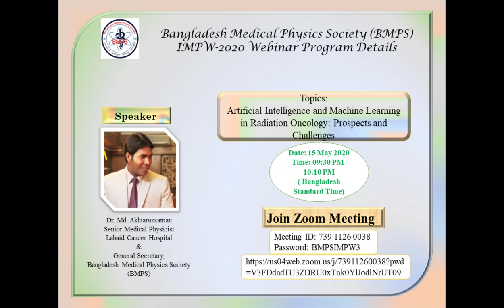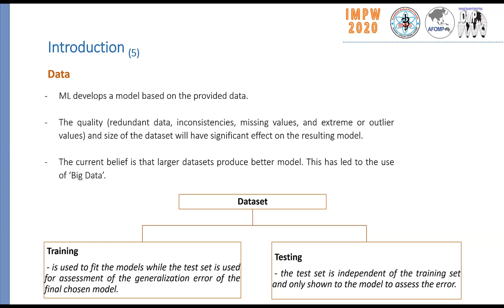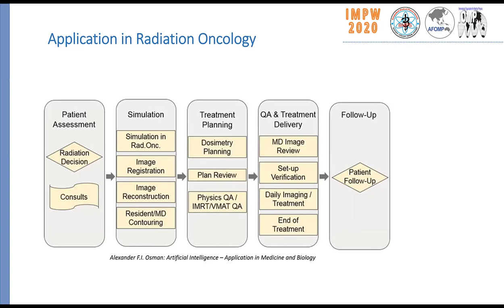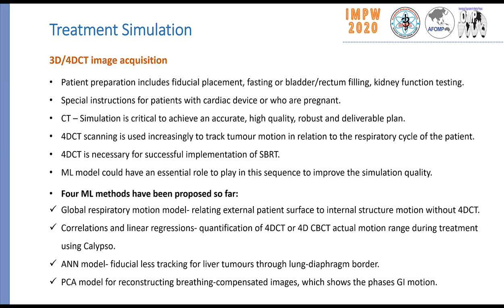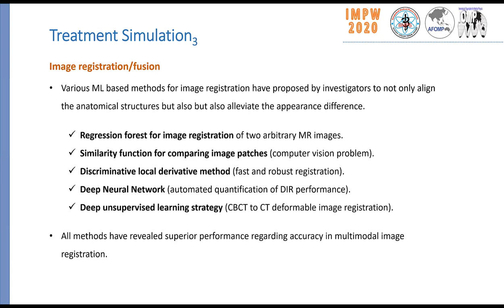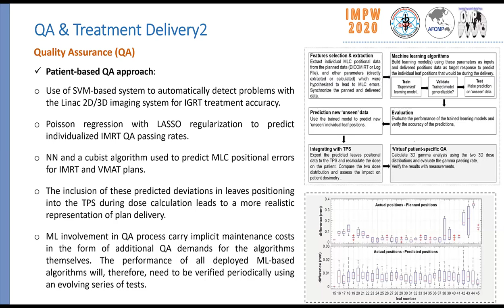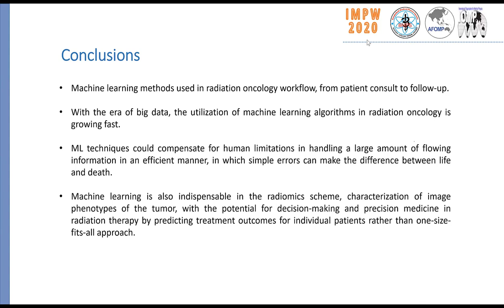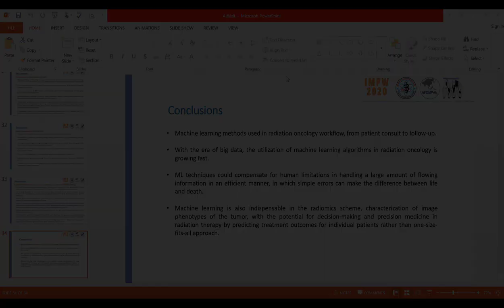BMPS Webinar Program-AI and Machine Learning in Radiation Oncology: Prospects and Challenges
International Organization of Medical Physics ( IOMP) is celebrating International Medical Physics Week ( from 11 May to 15  May 2020 across the globe. In the meantime, Bangladesh Medical Physics Society (BMPS) is organizing the webinar program of the occasion of International Medical Physics Week (IMPW).
Topics Name: Artificial Intelligence and Machine Learning in Radiation Oncology: Prospects and Challenges.
Speaker:Dr. Md. Akhtaruzzaman,
Senior Medical Physicist, Labaid Cancer Hospital,
General Secretary, Bangladesh Medical Physics Society (BMPS)
Moderator:Md. Anwarul Islam, President,Bangladesh Medical Physics Society (BMPS)